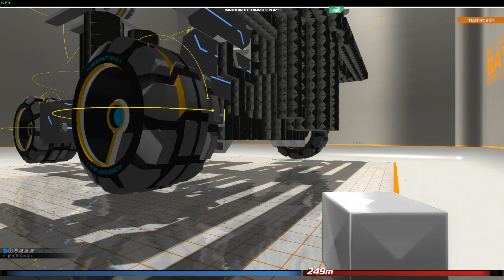RAGEMODE ON!!! - Robocraft #247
•IP: TheNoobsKanal.de
•Passwort: Noob